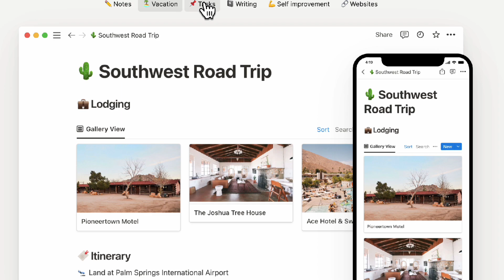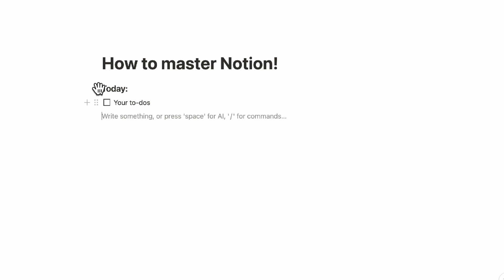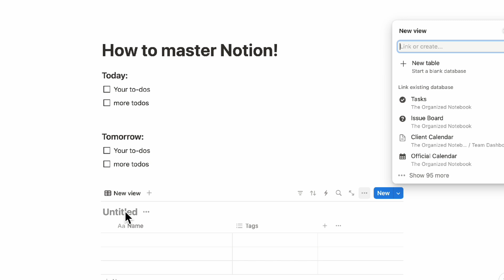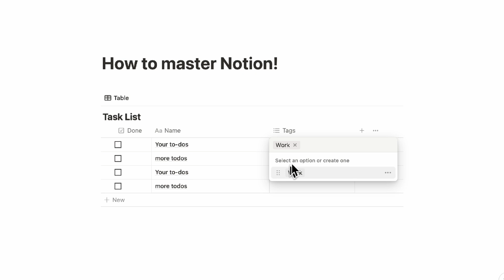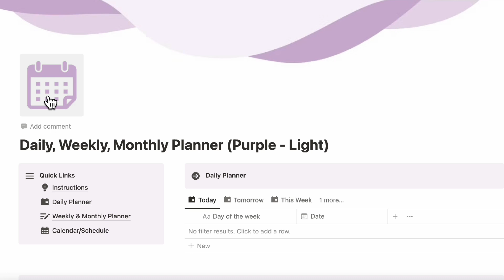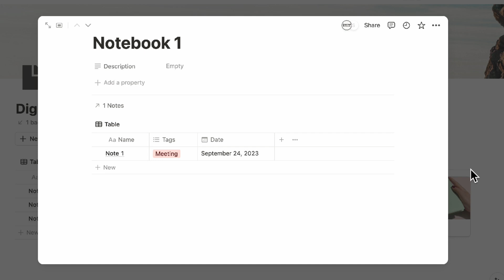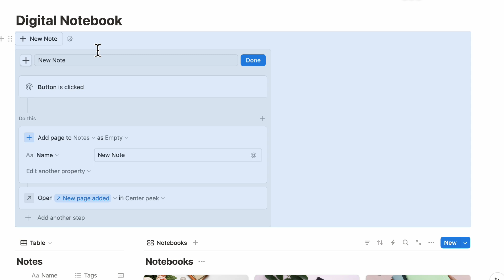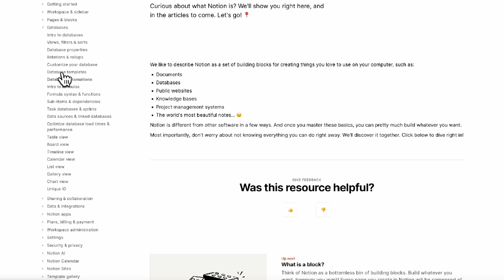How to master Notion in 2024 | From Novice to Advanced (+ 6 Best Principles)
🎓 Looking for a comprehensive course to take your Notion skills to the next level?

🚀 Notion has revolutionized how we organize information and manage our personal lives and business projects. However, its vast array of features can be overwhelming, especially for new users.

💁🏻‍♀️ In this video, we'll explore six key principles to help you master Notion in 2024, whether you're just starting out or looking to take your skills to the next level. 🔥

⏱️ Time Stamps
0:00 Intro
0:24 Tip 1: Start with Basics
1:49 Tip 2: Embrace Simple Databases
3:06 Tip 3: Build Slowly and Purposefully
4:24 Tip 4: Focus on Usability
5:20 Tip 5: Analyze and Learn from Templates
7:21 Tip 6: Leverage Learning Resources